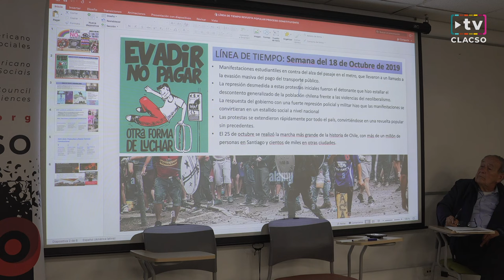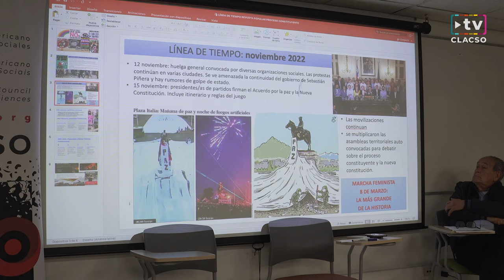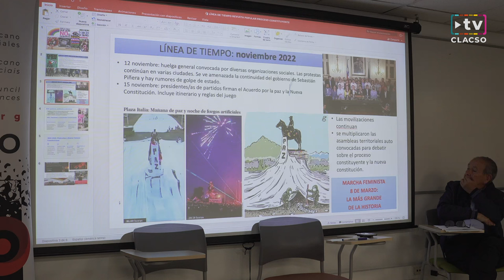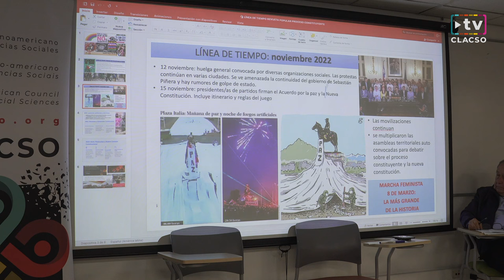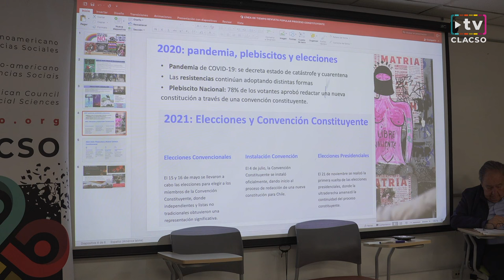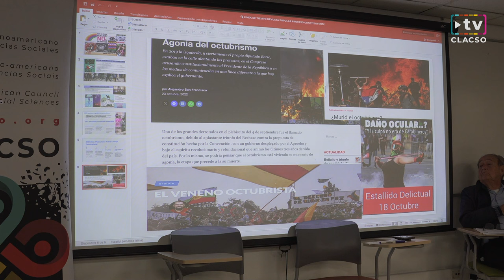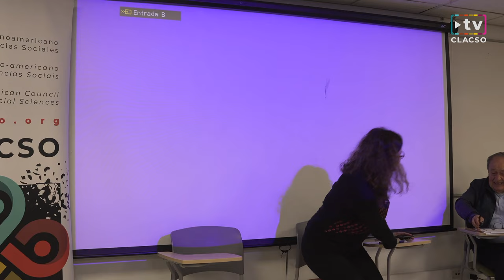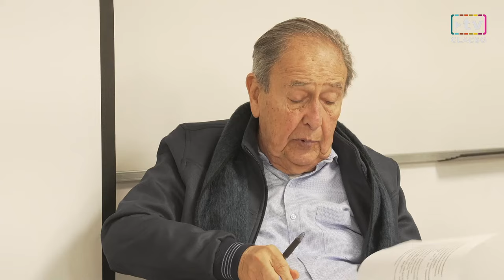Rebeliones, dinámicas constituyentes y ampliación democrática en Nuestra América - Mesa de diálogo 2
Foro: Democracias, desigualdades, autoritarismos y procesos constituyentes en América Latina y el Caribe

Presentaron
Carolina Jiménez, Universidad Nacional de Colombia. Representante de los Centros Miembro CLACSO Colombia
Isabel Piper, Universidad de Chile Coordinadora del GT Memorias colectivas y prácticas de resistencia
Víctor Manuel Moncayo, Universidad Nacional de Colombia
Moderó: Camilo Ardila Arévalo, Universidad de Edimburgo

Organizaron: CLACSO y Agencia Francesa para el Desarrollo AFD
Apoyó: Instituto Pensar, Pontificia Universidad Javeriana